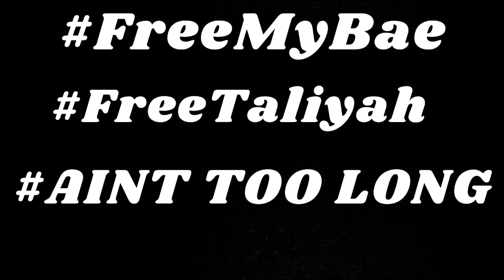LMB JAY - Gates Of Home (Ethan Diss) [Official Audio]